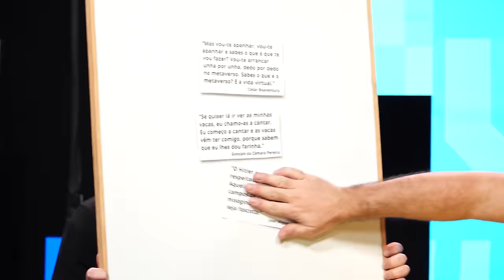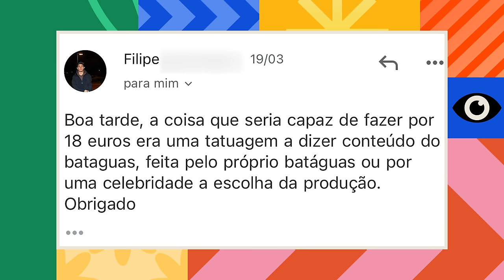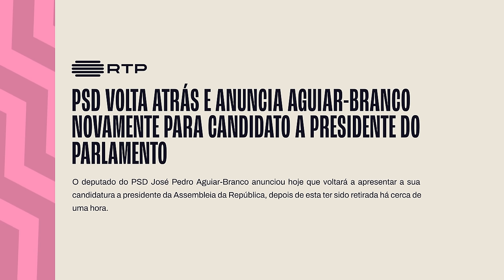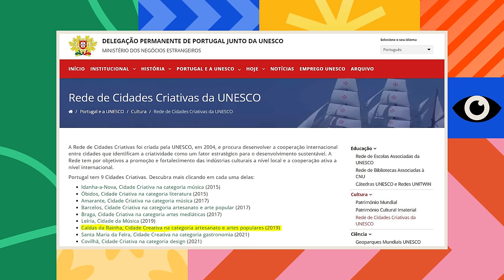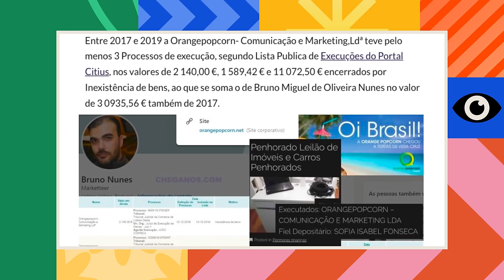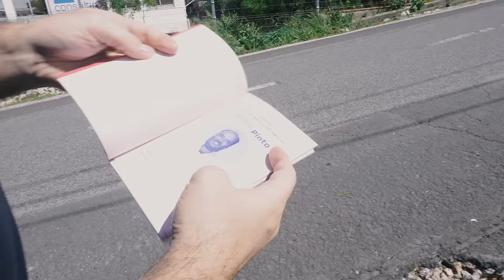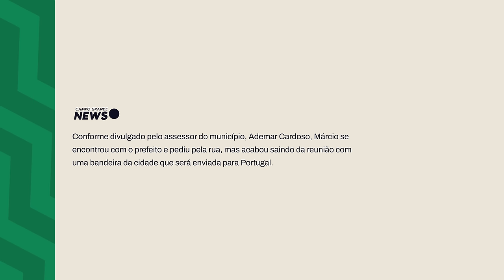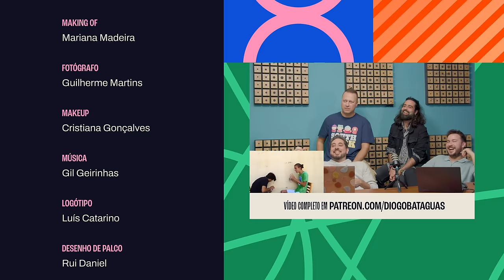Conteúdo do Batáguas EP04 - Fizeram tatuagem por 18 euros + Caos na Assembleia + Louça das Caldas